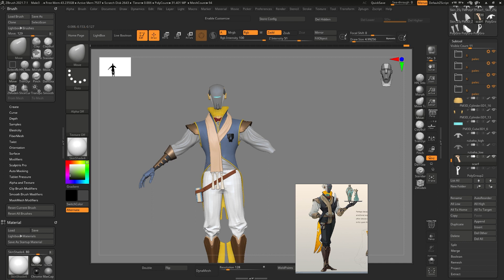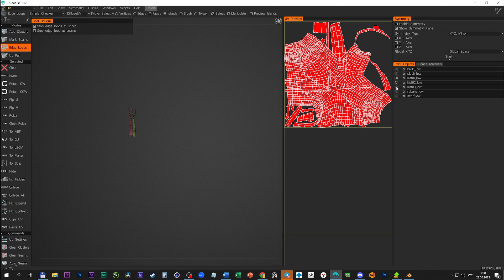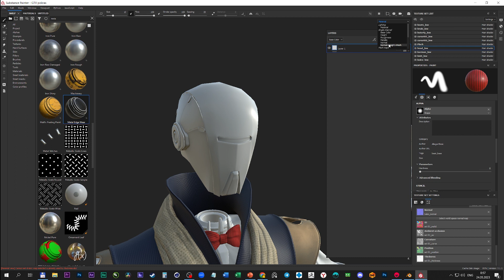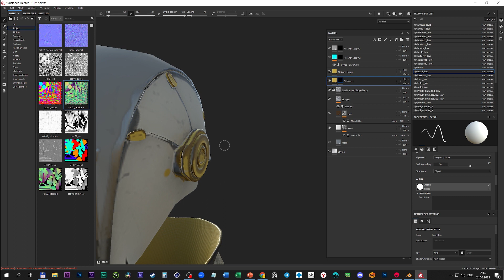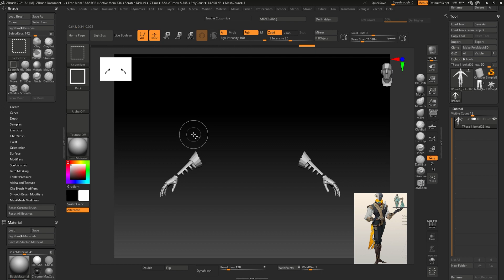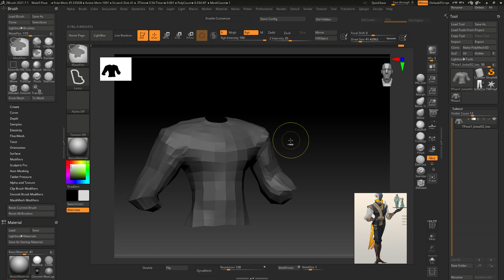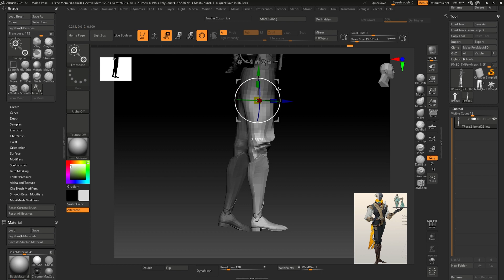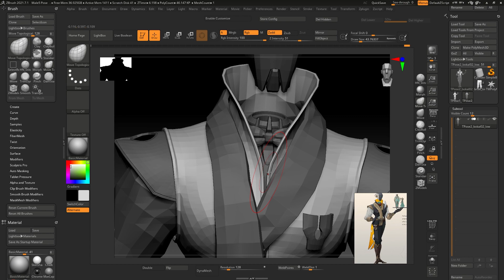⭐️ДЕЛАЮ ПЕРСОНАЖА НА КОНКУРС ARTSTATION⭐️ 03 | FINAL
Третья серия по созданию персонажа для конкурса.
В этой серии:
1. Ретопология в 3D Coat
2. Запекание Normal Map
3. Текстурирование в Substance Painter
4. Рендер в Marmoset Toolbag

Artstation challenge Medieval: Back and Forth. Blocking

TAVERN OWNER (Medieval: Back and Forth)

My character Tavern owner for challenge "Medieval: Back and Forth"

Based on concept Art of Jocelyn Liu

00:00 Вступление
00:25 Ретопология в 3d Coat
05:06 Запекание Normal nap
05:45 Текстурирование в Substance Painter
12:27 Загрузка текстур в Marmoset Toolbag
13:37 Позинг в Zbrush
22:47 Финальный рендер/Презентация